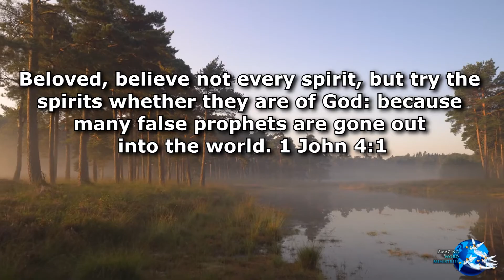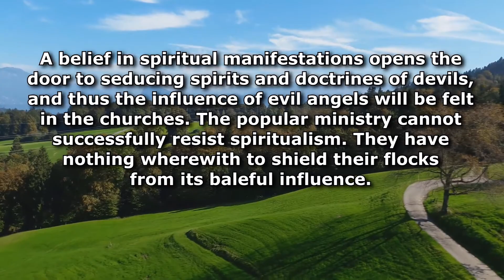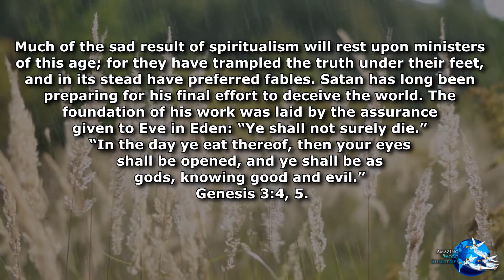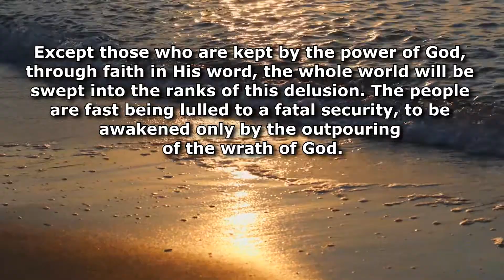Maranatha!: "Spiritualism's Role in Deception"-- By Ellen G. White